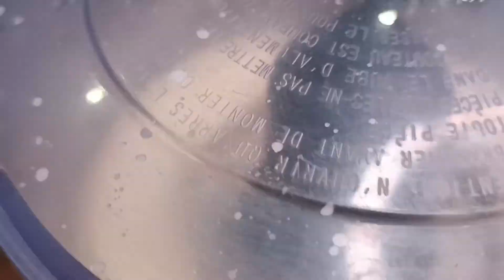Ramadan special shawarma white sauce|garlic sauce recipe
How to make shawarma garlic sauce | commercial level garlic white sauce|quick and delicious garlic sauce by zarizaibi food circle.

Learn how to make white garlic shawarma sauce  at home by zarizaibi food circle 🔴
Today I'm sharing with you the most delicious and quick garlic sauce please do try and let me know . If you like my sauce recipe then give me thumbs up and press bell icon button.

I'm on Instagram as @zarizaibi_foodcircle. Install the app to follow my photos and videos.

Ingredients

Egg 1
Salt    according to your taste
Garlic crushed 1table spoon
Garlic powder 1tea spoon
Surge 1table spoon
Black pepper 1tea spoon
Chicken powder 1tea spoon
Cooking oil 1or 2 cups